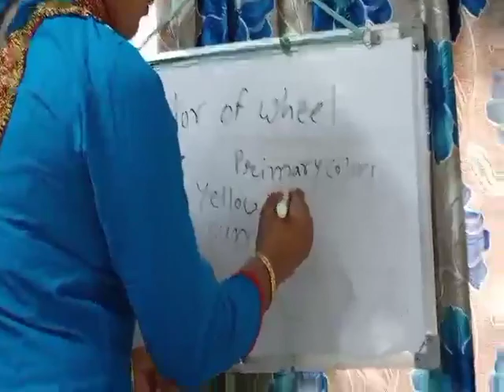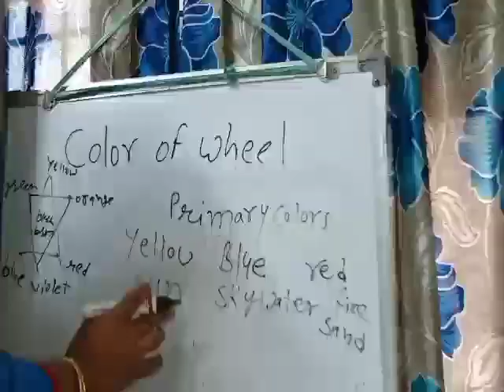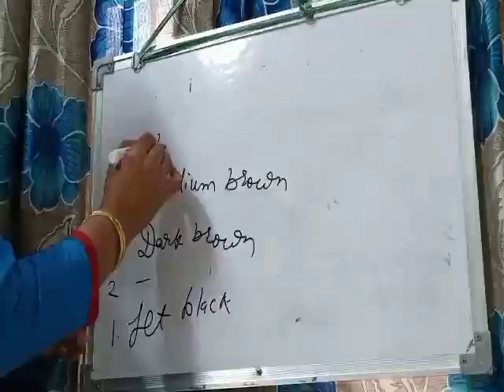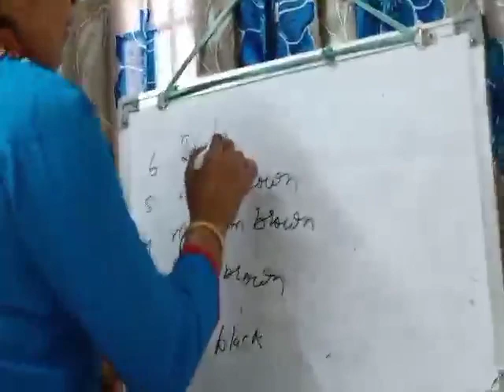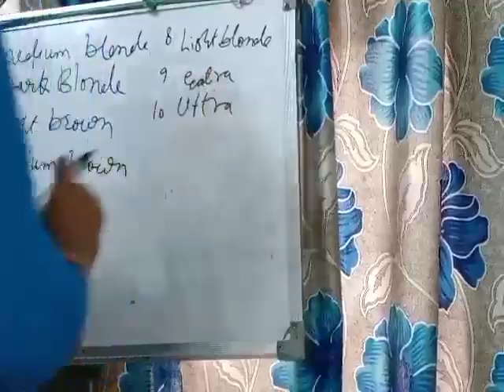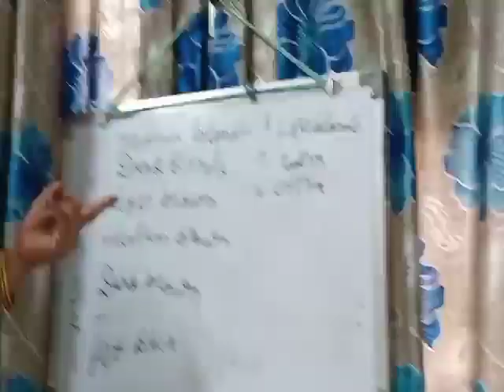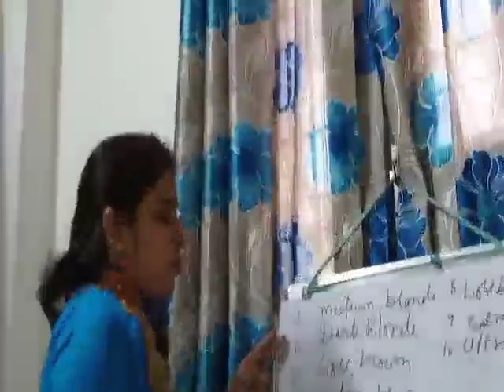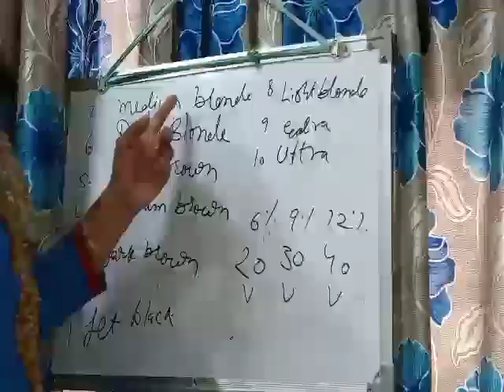Online parlour course I Video-17 I Colour Wheel -2